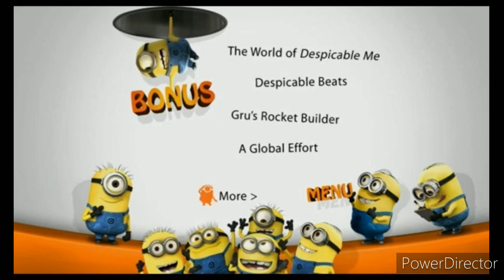February 17, 2024